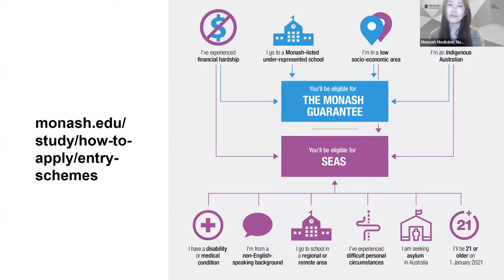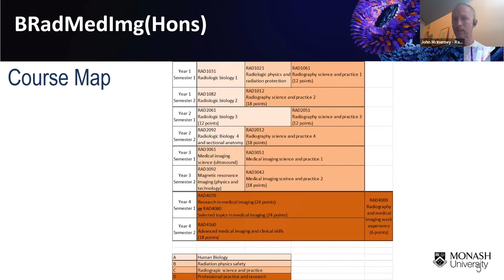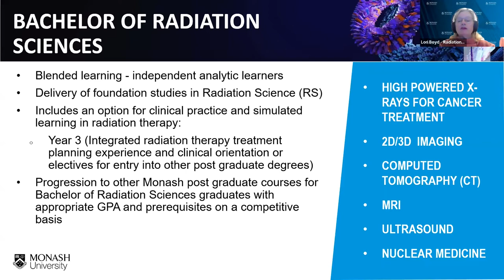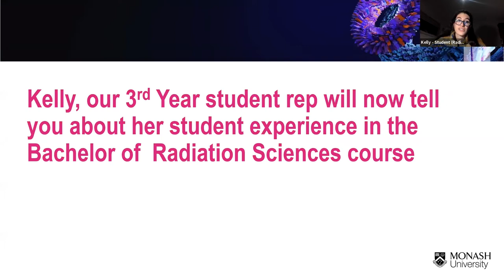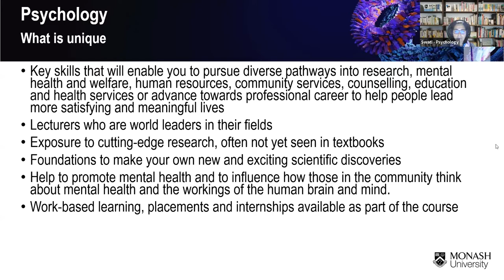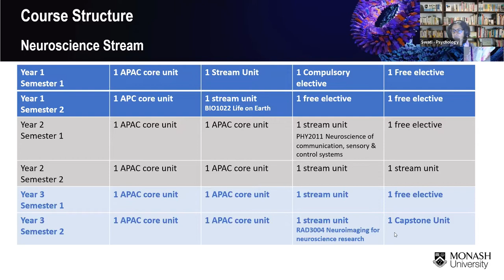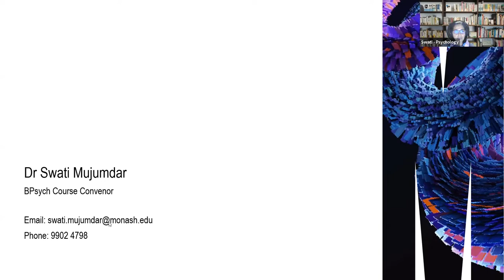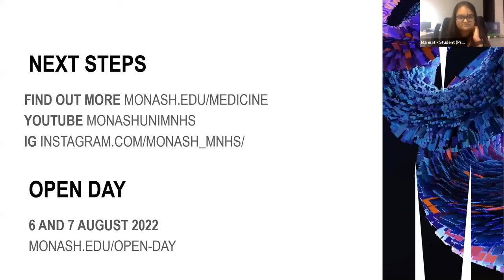Discover Monash: Radiography and Medical Imaging, Radiation Sciences, and Psychology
Watch this video to find out more about our programs in Radiography and Medical Imaging, Radiation Sciences, and Psychology.